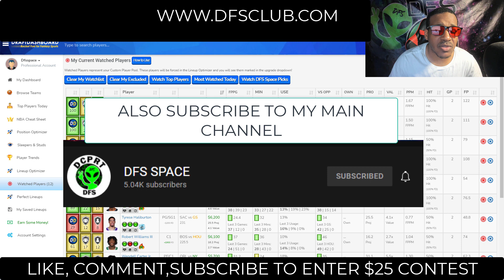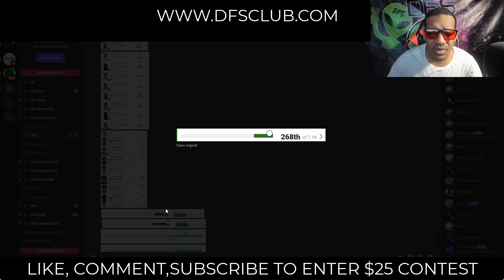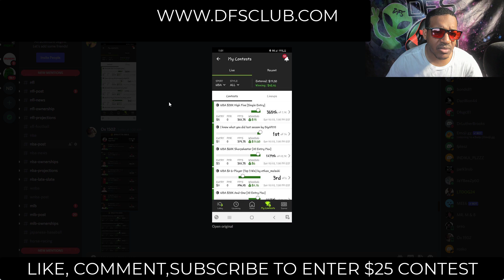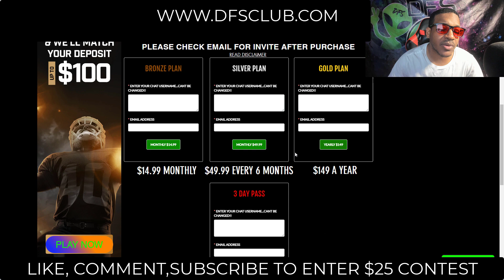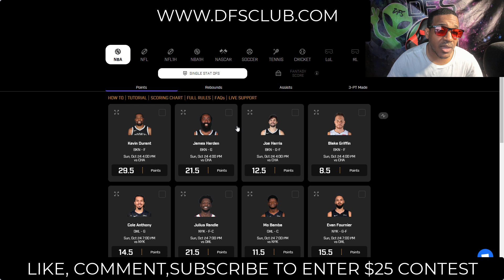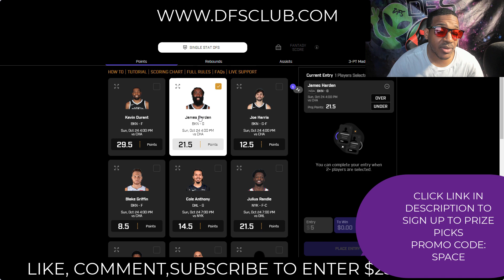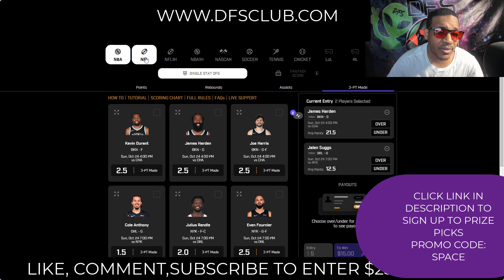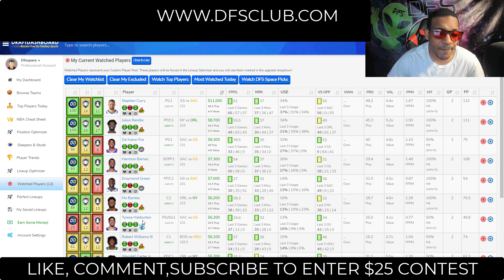NBA dfs DraftKings Fanduel Prizepicks Top Picks & best lineups For Sunday 10/24/2021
NBA DraftKings Picks + FanDuel Picks 10/24/2021: DFS Picks for Today Sunday October 24th. Fantasy Basketball Stats, Strategy Tonight! draftkings​​​​​​​​​​​​​​​​​​​​​​​​​​ fanduel​​​​​​​​​​​​​​​​​​​​​​​​​​ tonight​​​​​​​​​​​​​​​​​​​​​​​​​​ today​​​​​​​​​​​​​​​​​​​​​​​​​​ dfs​​​​​​​​​​​​​​​​​​​​​​​​​​ nbadfs​​​​​​​​​​​​